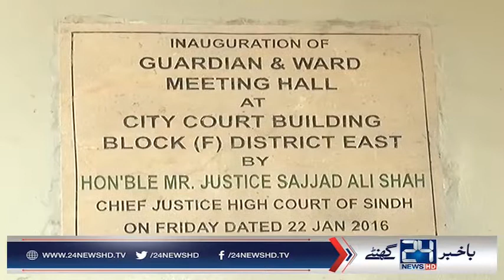Separator children meet with parents in Karachi City court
24 News HD is one of the leading news channels of Pakistan bringing you the latest current affairs from Pakistan and around the world.